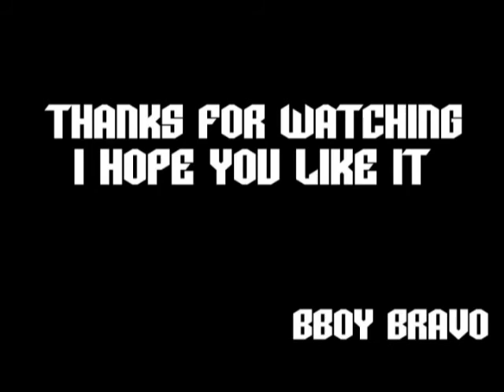BBOY BRAVO FREESTYLE TORPOCK 2009